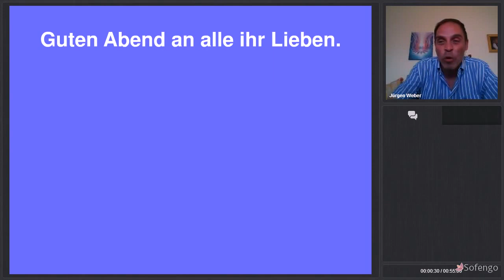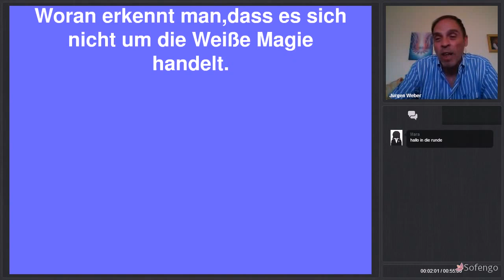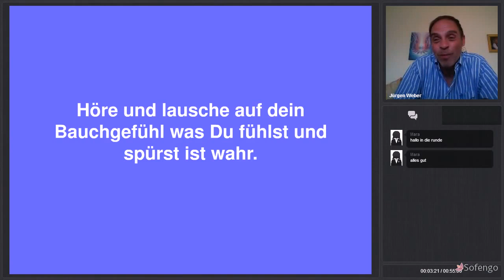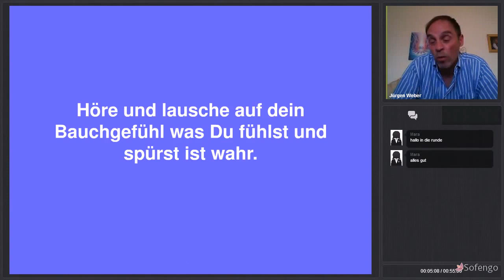Wie man es erkennt dass es sich nicht um die Weiße Magie handelt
Bei diesem Seminar wird erklärt und festgestellt beim gemeinsamen Austausch wie man es erkennt dass es sich nicht um die weiße Magie handelt. Es waren sehr interessante Ansichten und Meinungen vorhanden. Und ist ist immer wieder schön das es immer mehr Menschen gibt die den Weg mit ihrem Herzen gehen.